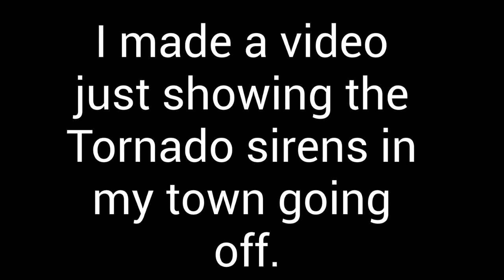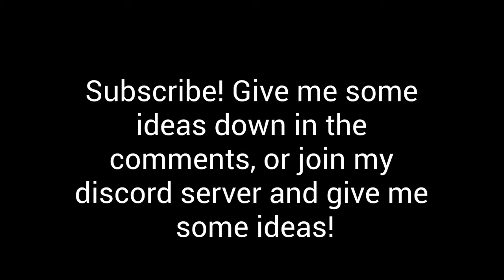Tuesday Oct 6th ASC T 128 Tornado Siren Test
I thought this would be a good idea. I don't know.
I hope you are enjoying my content for YouTube.
Little bit about me: My name is Liam, I originally started YouTube back in 2017. Something happened to my channel, so I had to start this one. I was very sad on how I couldn't upload anymore. I am hoping to get to 70-100+ subscribers by the end of 2020!I will start doing giveaways once we hit subscriber goals! Might be a simple $10-$25 gift card of your choice. next goal might be around 30 maybe 40ish subscribers. Have a great day guys! Stay safe!
Some things that will be coming soon is Volgs, maybe some stupid game footage, Having fun, and playing with Friends.